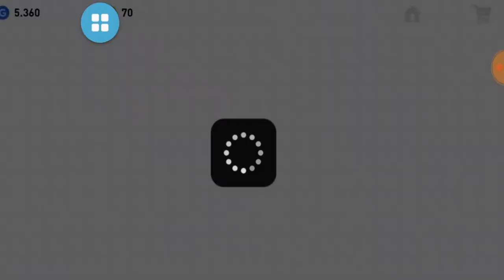Equipo lleno de estrellas pes 2019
Contra un equipo lleno de estrellas